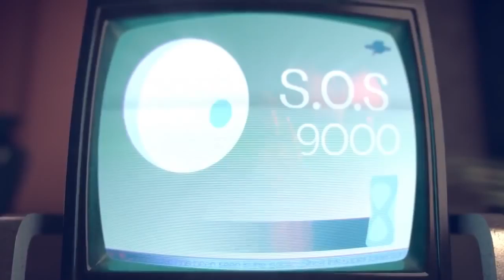Время чая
Мультфильм про бабулю, которую заинтересовала реклама про новейшего робота-помощника. Заменила она им своего старого и верного робота... Но иногда старое в разы лучше нового..